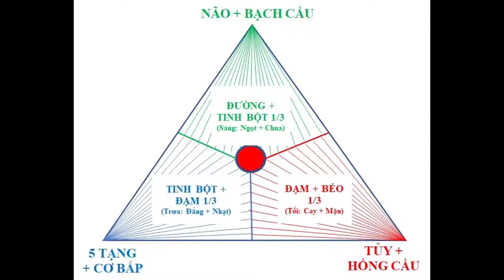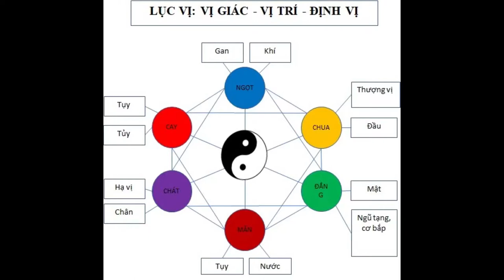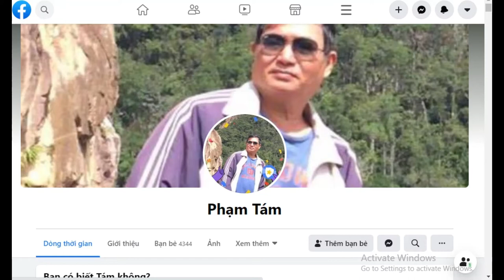CÁCH CHỮA BỆNH TIỂU ĐƯỜNG KHÔNG DÙNG THUỐC (NEW 2020) - PHƯƠNG PHÁP PHẠM TÁM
Chú Phạm Kim Tám sinh 15/1/1951.Chú đã mắc ung thư năm 32 tuổi và đã tự chữa khỏi vì vô tình ăn chè đường ngọt 8 năm.Qua biến cố đó  Chú đã được bộ não mách bảo tìm hiểu,thực hành,kiểm chứng để hoàn thiện và hệ thống ra phương pháp cân bằng năng lượng.Chú Tám đã có 40 năm kinh nghiệm và áp dụng cho 3 thế con con,cháu,chắt,bạn bè ... đều đạt hiệu quả chữa và phòng chống bệnh tật rất hiệu quả.
+Ai quan tâm vào nhóm trên Facebook: Cân bằng năng lượng sống khỏe để tìm hiểu thêm
+ Facebook Chú Phạm Tám.Chú đã tìm ra phương pháp cân bằng năng lượng